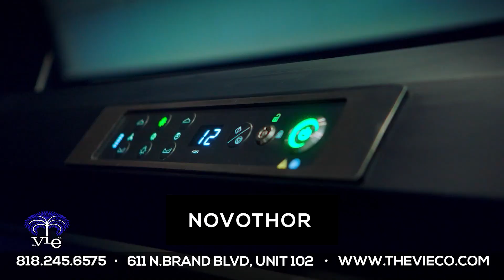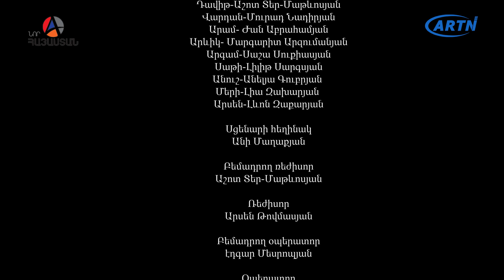Բռնիր ձեռքս Սերիա 107 - BRNIR DZERQS 107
Բռնիր ձեռքս (Սերիա)

Սցենարի Հեղինակ՝  Անի Մաղաքյան

Script Writer: Ani Maghakyan